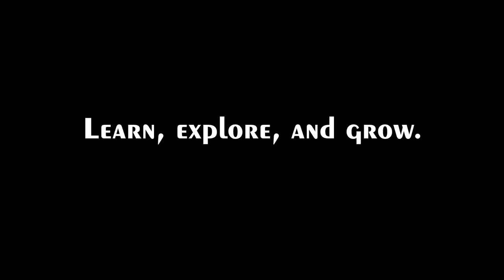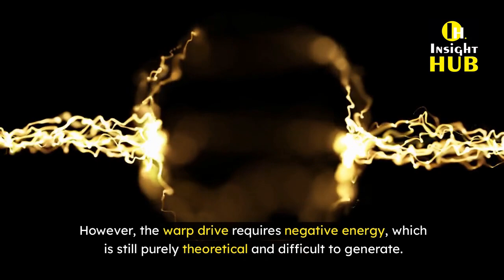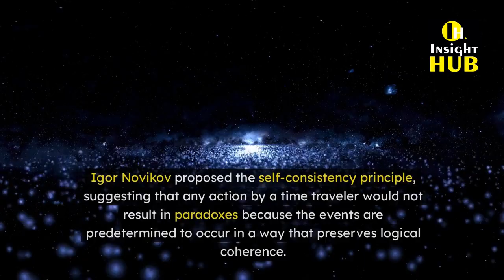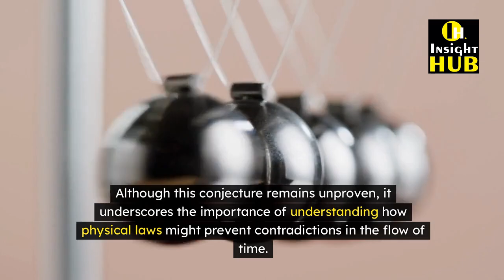Time Travel: Between Scientific Theory and Feasibility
Welcome to Insight Hub English Listening. Here, you'll improve your English listening skills in a fun and educational way through fascinating topics like science, art, history, and technology.